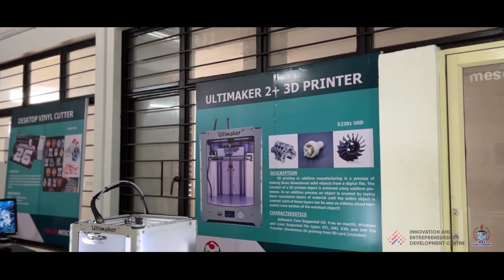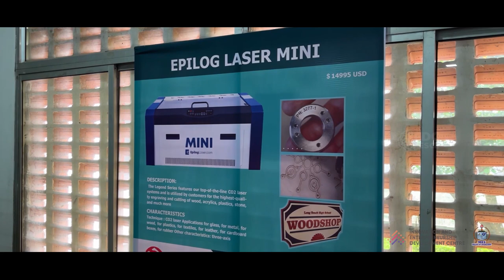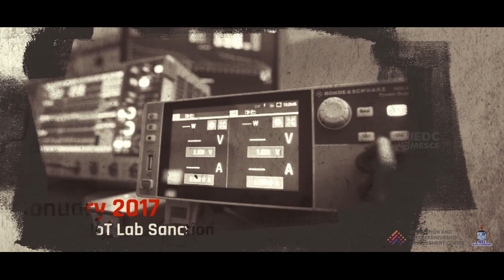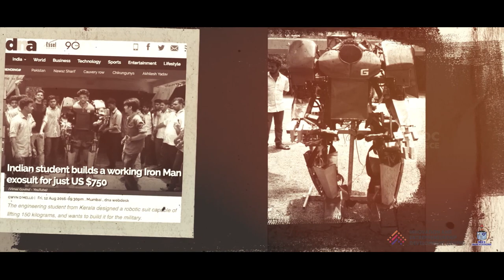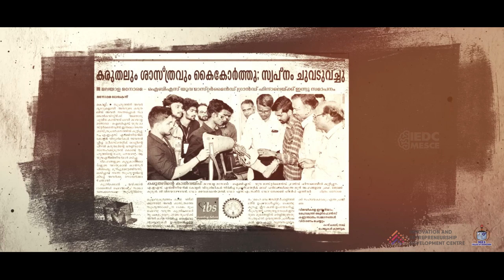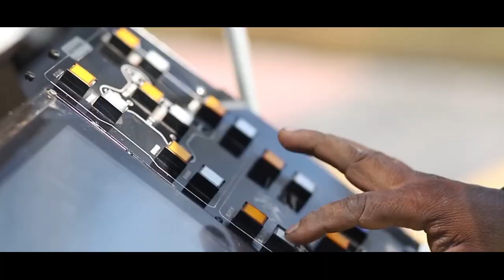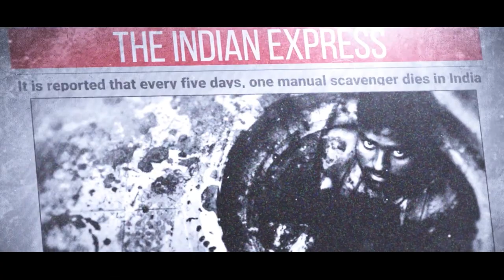IEDC MESCE Corporate Video | MES College Of Engineering Kuttippuram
IEDC, short for Innovation and Entrepreneurship Development Centre, has always strived to be at the forefront of bearing the torch when it comes to bringing ideas to life. MESCE Kuttippuram has also cemented it's own IEDC to partner with this exact notion. We reach out to every young mind with an idea and provide them with the right tools to bring home their imagination.

And that's just the tip of the iceberg, rest assured our corporate video tells the story so far!